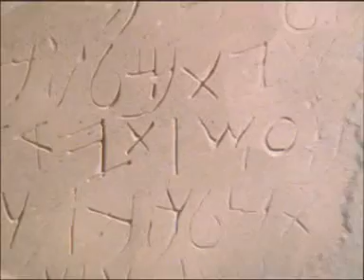jesus en manjack part1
c le film de jesus traduit en langue manjack é wi sa existe!